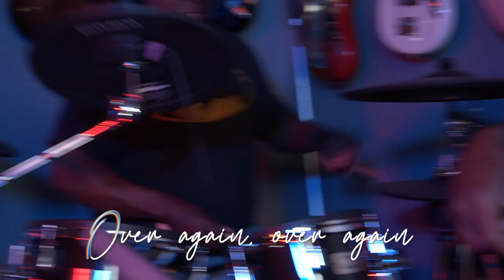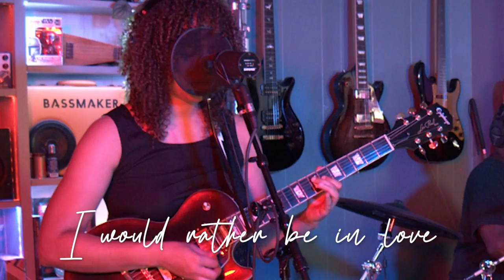All Rise evolution by Jackie Venson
Become a member and watch entire concerts, and so many other exclusive videos and HD productions. or by hitting the "Join" button directly underneath this video. Thank you for your support.

Track 4, All Rise, off of my latest album Evolution of Joy. These songs have lived with me for the last 10 years and have grown and nurtured me so much. Each track of this 19 track album has its own video detailing that journey.

Video edited by Supora Carr

Evolution of Joy album credits:
Produced by Chris “Frenchie” Smith, Eddy Hobizal, Nick Clark, and Jackie Venson
Recorded by Chris “Frenchie” Smith, Brendon Sanders, Brett “Mudslide” Marcom at The Bubble Austin, Texas

Music & Lyrics by Jackie Venson
Vocals & Guitar by Jackie Venson
Keys & Piano by Jackie Venson
Bass by Marcus Clark
Drums by Rodney Hyder
Additional Organ by Eddy Hobizal
Segues by jackie the robot

Mixed and mastered by Eddy Hobizal
Premixed by Chris “Frenchie” Smith
Album art by Dawn Okoro

“Listen to yourself and in that quietude you might hear the voice of God” - Maya Angelou